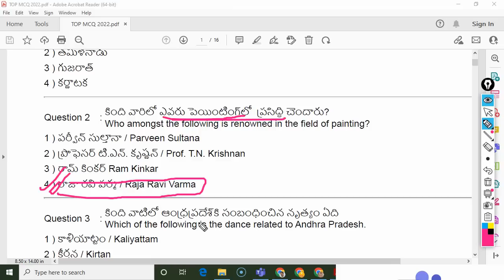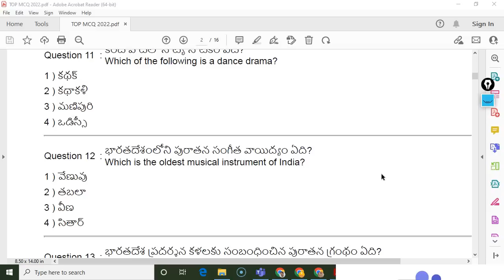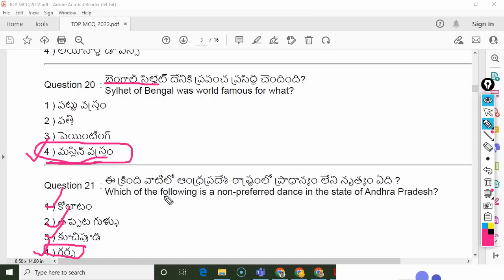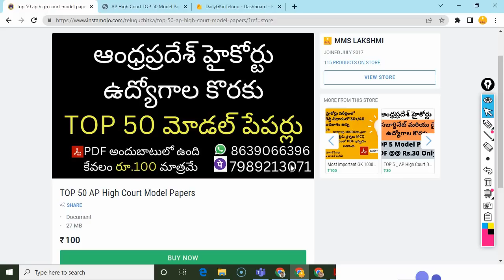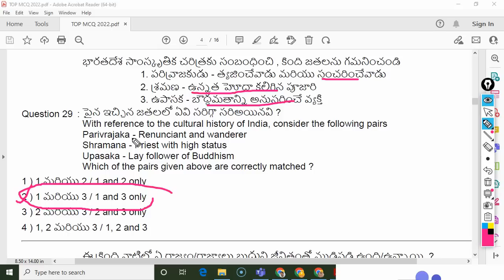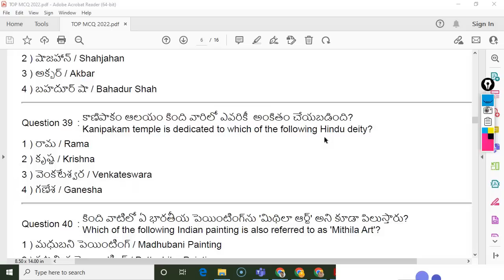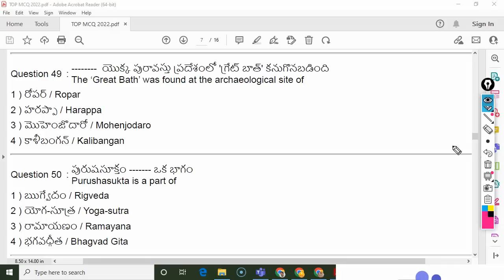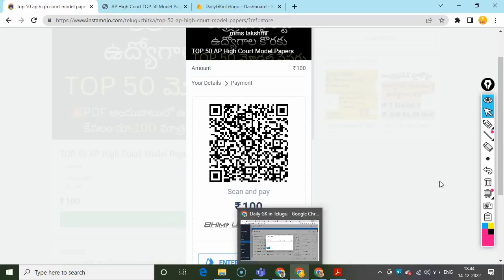Important Bits on Indian Art , Culture, Dance and Music | Expected Questions for AP High Court Exams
TOP 10_ AP High Court Office Sub Ordinate & Drivers Model Papers

ఆంధ్రప్రదేశ్ హైకోర్టు మరియు జిల్లా కోర్టులలో ఆఫీస్ సబార్దినేట్ మరియు డ్రైవర్ పోస్టులకు 10 మోడల్ పేపర్లు.

ఆంధ్రప్రదేశ్ హైకోర్టు మరియు జిల్లా కోర్టులలో ఆఫీస్ సబార్దినేట్ మరియు డ్రైవర్ పోస్టులకు ప్రిపేర్ అయ్యే అభ్యర్ధుల కోసం 10 మోడల్ పేపర్లు అందించడం జరుగుతుంది.

payment పూర్తీ చేసిన వెంటనే pdf డౌన్లోడ్ చెసుకొవచ్చు. ఈ క్రింది ఇచ్చిన లింక్ క్లిక్ చేసి డౌన్లోడ్ చేసుకోండి.

ఆంధ్రప్రదేశ్ హైకోర్టు మరియు సబ్ కోర్టులలో Examiner, Typist, assistant, Copyist, Junior Assistant , steno grapher, drivers and office sub ornate ఉద్యోగాల కొరకు త్వరలో జరగనున్న పరీక్షల కొరకు తేజస్వి మొబైల్ యాప్ నుండి 50 అత్యున్నత మోడల్ పేపర్లు PDF లో ఇవ్వడం జరిగింది .
మీరు పేమెంట్ పూర్తీ చేసిన వెంటనే ఎటువంటి జాప్యం లేకుండా PDf డౌన్లోడ్ చేసుకోవచ్చు.
ఇక్కడ ఇచ్చిన లింక్ క్లిక్ చేసి డౌన్లోడ్ చేసుకోండి.
లేదా రూ.100 phone pay 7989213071 కు పంపించి 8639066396 నెంబర్'కు whatsapp చేయండి. మీకు pdf వెంటనే పంపబడును.

1) All in one Subscription :: మా యాప్ ద్వారా అందించే అన్ని రకాల కోర్సులు డిసెంబర్ 2023 వరకు పొందండి. గ్రూప్ -2 డైలీ టెస్ట్ సిరీస్, డైలీ కరెంటు అఫైర్స్ , గ్రూప్ 4 mains, ఆంధ్రప్రదేశ్ హైకోర్టు , ఆంధ్రప్రదేశ్ పోలీస్ కానిస్టేబుల్, 15000+ mcq e- book . subscribe చేసుకోవడానికి ఇక్కడ క్లిక్ చేయండి (అసలు ధర రూ.2999 కాగా ఆఫర్ కాలంలో రూ.599 కె లభిస్తుంది)
2) 2023 డిసెంబర్ వరకు డైలీ కరెంటు అఫైర్స్ ((అసలు ధర రూ.200 కాగా ఇప్పుడు కేవలం రూ.100 కె లభిస్తుంది))
3) గ్రూప్ -2 డైలీ టెస్ట్ సిరీస్ : 2023 డిసెంబర్ వరకు appsc గ్రూప్ – 2 సిలబస్’కి అనుగుణంగా ప్రతీ రోజు టెస్టులు (online + pdf) (అసలు ధర రూ.499 కాగా ఇప్పుడు కేవలం రూ.300 కె లభిస్తుంది)
4) 25 గ్రూప్ - 2 వీక్లీ మోక్ టెస్టులు ((అసలు ధర రూ.200 కాగా ఇప్పుడు కేవలం రూ.100 కె లభిస్తుంది)
5) 20 గ్రూప్ - 4 mains మోడల్ పేపర్లు ((అసలు ధర రూ.200 కాగా ఇప్పుడు కేవలం రూ.100 కె లభిస్తుంది
6) 15 ఆంధ్రప్రదేశ్ పోలీసు కానిస్టేబుల్ మోక్ టెస్టులు ((అసలు ధర రూ.300 కాగా ఇప్పుడు కేవలం రూ.100 కె లభిస్తుంది)
7) ఆంధ్రప్రదేశ్ హైకోర్టు జూనియర్ అసిస్టెంట్/ స్టెనో గ్రాఫేర్ , ఫీల్డ్ అసిస్టెంట్ ((అసలు ధర రూ.200 కాగా ఇప్పుడు కేవలం రూ.100 కె లభిస్తుంది))
😎 ఆంధ్రప్రదేశ్ సబ్ కోర్టు రికార్డు అసిస్టెంట్/ టైపిస్ట్ , ఎక్షమినర్ ; ((అసలు ధర రూ.200 కాగా ఇప్పుడు కేవలం రూ.100 కె లభిస్తుంది))
9) ఆంధ్రప్రదేశ్ హైకోర్టు డ్రైవర్ మరియు ఆఫీస్ సబార్డినేట్ ((అసలు ధర రూ.200 కాగా ఇప్పుడు కేవలం రూ.100 కె లభిస్తుంది))
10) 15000 mcq+2022 కరెంటు అఫైర్స్ + టాప్ 35 హైకోర్టు మోడల్ పేపర్లు ((అసలు ధర రూ.200 కాగా ఇప్పుడు కేవలం రూ.100 కె లభిస్తుంది))
11) TOP 1500 పాలిటి ప్రాక్టీసు MCQ ((అసలు ధర రూ.100 కాగా ఇప్పుడు కేవలం రూ.35 కె లభిస్తుంది))
12) కరెంటు అఫైర్స్ జనవరి – నవంబెర్ 2022 ; ((అసలు ధర రూ.100 కాగా ఇప్పుడు కేవలం రూ.50 కె లభిస్తుంది))
AP high court stenorapher  model papers
AP high court  assistant model papers
AP high court examinar model papers
AP high court typist model papers
AP high court copiest  model papers
AP high court sub courts junior assistant model papers
AP high court sub courts stenoraper model papers
AP high court sub courts field assistant model papers
AP high court sub courts record assistant model papers
AP high court drivers model papers
AP high court office sub ordina model papers,